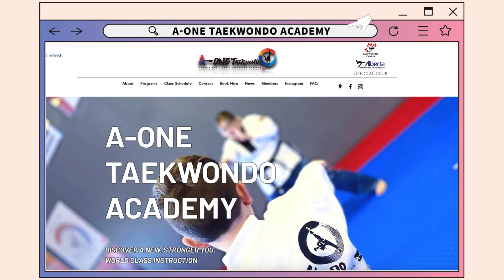2024 Taekwondo Championship in Edmonton Canada